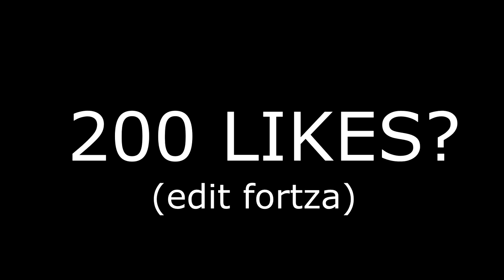CEA MAI ENERVANTĂ MAPĂ!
INFORMAȚII IMPORTANTE